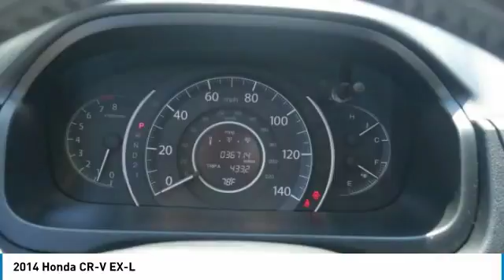2014 Honda CR-V Brooklyn Center,Maple Grove,Plymouth,Minneapolis 182992A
2014 Honda CR-V EX-L

CARFAX 1-Owner, LOW MILES - 36,637! EPA 30 MPG Hwy/22 MPG City! Urban Titanium Metallic exterior and Black interior, EX-L trim. NAV, Sunroof, Heated Leather Seats, Alloy Wheels, Satellite Radio, AWD. SEE MORE! KEY FEATURES INCLUDE: Navigation, Sunroof, AWD, Satellite Radio, Heated Driver Seat. EXPERTS REPORT: . the CR-V offers a mix of practicality, comfort, usability, fuel economy, driver involvement, reliability and low ownership costs that simply hasn't been matched by any other compact crossover SUV. -Edmunds.com. Great Gas Mileage: 30 MPG Hwy. Honda EX-L with Urban Titanium Metallic exterior and Black interior features a 4 Cylinder Engine with 185 HP at 7000 RPM*. PURCHASE WITH CONFIDENCE: CARFAX 1-Owner and Qualifies for CARFAX Buyback Guarantee. VISIT US TODAY: Check whether a vehicle is subject to open recalls for safety issues at safercar.gov Brookdale Honda has moved across Brooklyn Blvd. to our incredible new facility. You will find Minnesota's largest selection of Pre-Owned Honda's and well as the full line up of new Honda's. Need financing? We have a variety of financing terms available. Horsepower calculations based on trim engine configuration. Fuel economy calculations based on original manufacturer data for trim engine configuration. Please confirm the accuracy of the included equipment by calling us prior to purchase.